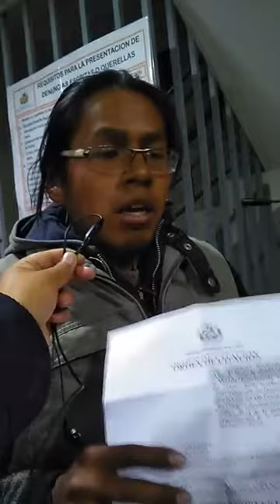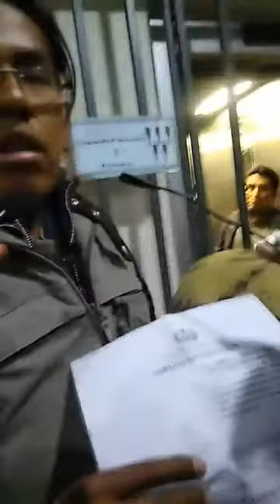Se les imputa el delito de sedición por pintar carteles en solidaridad con las víctimas de Senkata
Sedición, acción a delinquir posiblemente será su futuro proceso de los Activistas que defienden o están en contra la MASACRE en SENKATA.

En la tarde de este lunes la Policía boliviana detuvo en inmediaciones de la Ceja de El Alto al corresponsal de La Izquierda Diario, Carlos Cornejo, junto al artista Leonel Jurado y la joven Andrea Mamani. Los jóvenes se reunieron con el objeto de difundir un acto en solidaridad con las familias que perdieron a sus seres queridos en la masacre de Senkata, cuando fueron aprehendidos.

El representante de Derechos Humanos de El Alto, David Inca dijo que los jóvenes "estaban en inmediaciones del Polifuncional de la ciudad de El Alto donde estaban pegando unos papeles que decían: "¡Senkata no estás sola!". Al parecer es una actividad de Inteligencia (de la Policía) para amedrentar, porque ellos no cometieron ningún delito, fue una acción irregular".